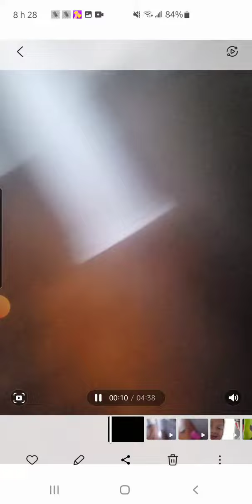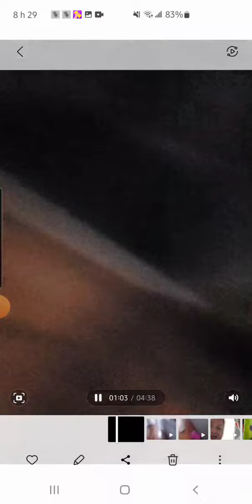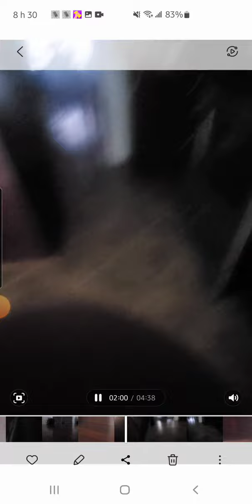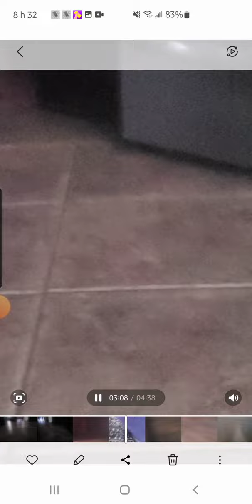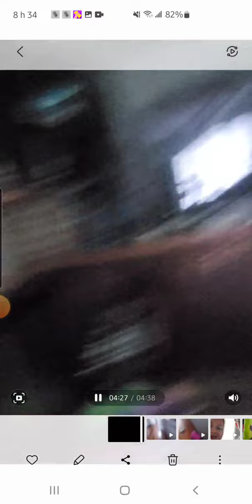huggy wuggy et kissy missy sont dans notre nouvel maison( ça tourne mal)